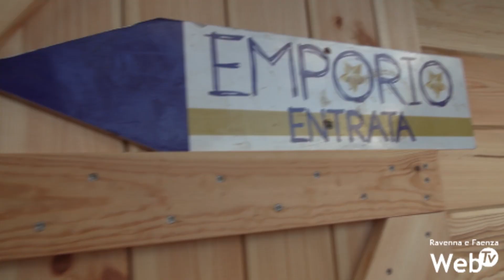Inaugurata La Piccola Betlemme con la Casa dell’Angelo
Alla presenza di istituzioni e sponsor è stata inaugurata domenica 3 dicembre in via Leonardo Da Vinci, 12 la nuova sede dell’Associazione “La Piccola Betlemme”, l’associazione che si dedica alla preparazione e distribuzione dei pasti per le famiglie con fragilità economiche che mette anche a disposizione un emporio per la spesa solidale ai più bisognosi.
Punto di rifermento anche nel periodo delle alluvioni offrendo alle persone colpite oltre 17.000 pasti. Nell’occasione è stata donata da parte dei fratelli Calderoni anche “La Casa dell’Angelo”.
Angelo Rava, zio di Gian Luigi, Giuseppe, Daniela e Silvia, soprannominato Pippo, agricoltore originario di San Giovannino, ha lasciato, dopo la sua morte, la volontà di destinare 25mila euro ai bisognosi della città.
I fratelli, dopo una ricerca e valutazione hanno donato interamente la cifra a “La Piccola Betlemme” fornendo loro una casa in legno che sarà utilizzata come emporio. La struttura è stata intitolata “La Casa dell’Angelo” in memoria dello zio.
I fratelli Calderoni desiderano ringraziare per l’organizzazione Emanuela Cantagalli e per il costante supporto BNI Maioliche di Faenza.